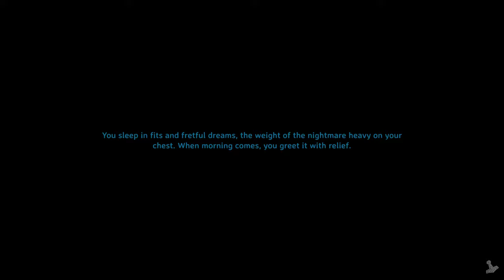Valheim: Mistlands, Solo - No place like home...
Hello Players! One thing in mind,, how to get back home. Explored the other side, found some bee hives (YaY!), another Maypole, and completed the fog of war (fow). Ended near the spawn, halfway there.

No commentary, Longplay, Solo, Let's Play, Uncut